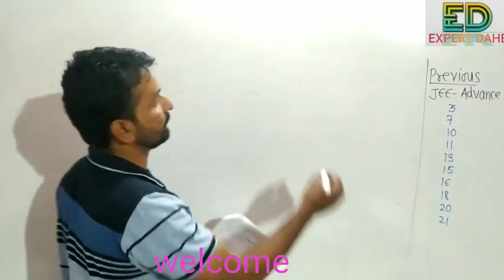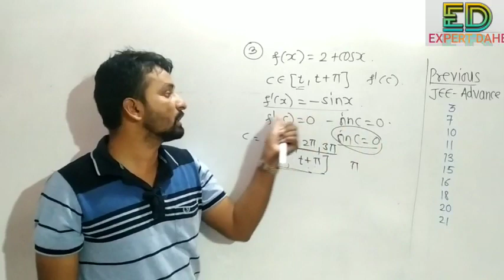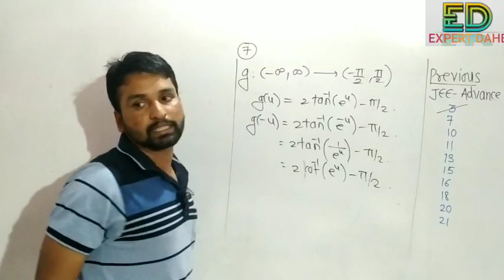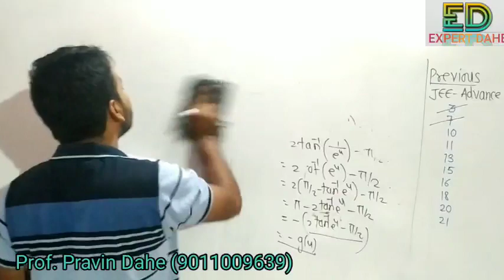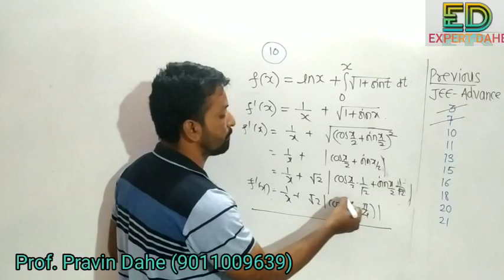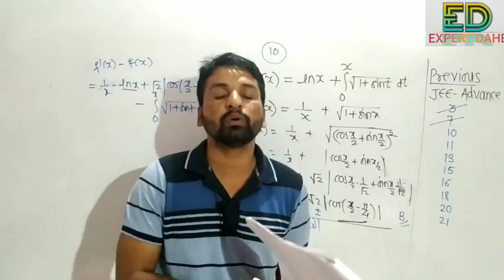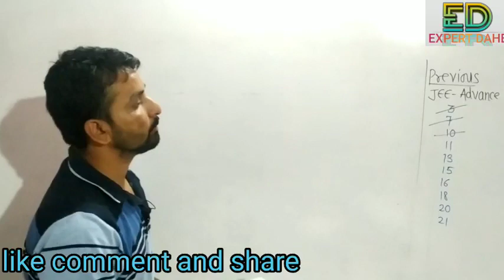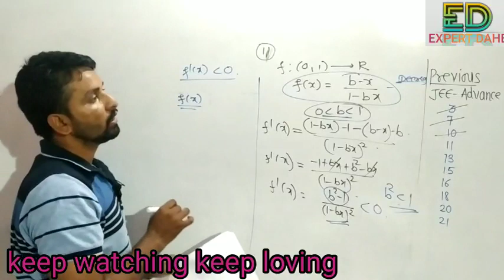Monotonicity-previous year advance level mcq